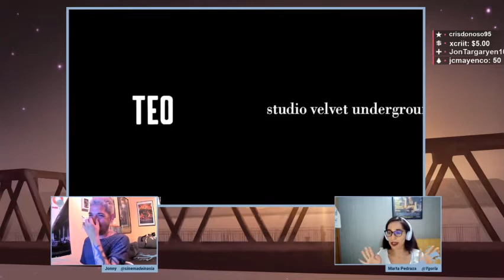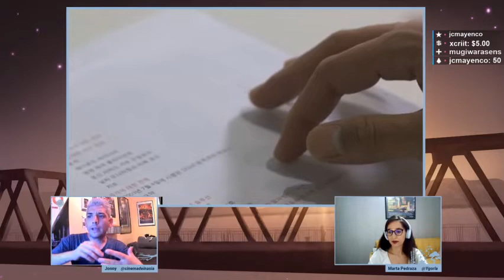Especial So Ji Sub | P64 | 🎬Bienvenidos a Dramaland🎬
Hablamos de la carrera de So Ji Sub en Dramaland. Jonny (Cine Made in Asia), un enamorado del actor, nos cuenta todo sobre ella.

para enterarte de muchas más noticias y todo lo relacionado con el mundo del cine y las series!